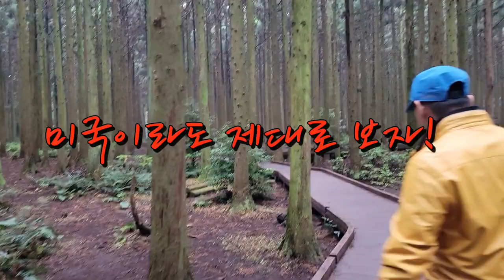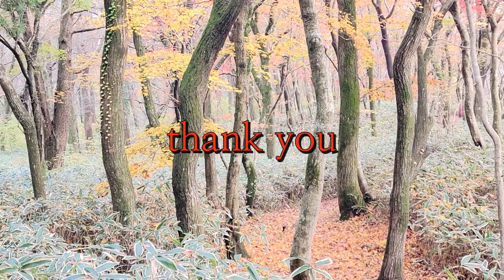미국 오지여행 1036회. 우리나라의 온대산림 사려니숲길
사려니숲길은?
제주의 숨은 비경 31곳 중 하나로,
비자림로를 시작으로 물찾오름과
사려니 오름을 거쳐가는 삼나무가 우거진 숲길로
사려니오름까지 이어져 사려니숲길이라고 부른다.

사려니는 신성한 숲 혹은 실 따위를
홀어지지 않게 동그랑게 포개어 감다라는 뜻으로
사려니숲길에는 백백한 삼나무뿐만 아니라
졸참나무, 서어나무, 때죽나무, 편백나무 등
다양한 수종이 서식하고 있다.

사려니는 살안이 혹은 솔안이라고 불리는데
여기에 쓰이는 살 혹은 솔은 신성한 곳
또는 신령스러운 곳이라는 말이다.
즉 사려니는 신성한 곳이라는 뜻으로

사려니숲길은 서귀포시 남원읍 한남리 사려니오름에서
물차오름을 거쳐 제주시 조천읍 교래리
비자림로까지 이어지는 약 15km의 숲길을 밀한다.

해발 500~600m의 유네스코 생물권보전지역에
위치한 사려니 숲길은
완만한 평탄지형으로 물차오름, 말칫오름, 괴평이오름,
마은이오름, 붉은오름, 거린오름 및 사려니오름과
천미천 서중천 계곡을 끼고 있는
전형적인 우리나라의 온대산림으로
에코힐링(eco- healng)을
체험할 수 있는 최적의 힐링 숲이다.

숲길 곳곳에는 잣성
(중산간 목초지에 만들어진 목장 경계용 톨담)과
숯가마터 등 혼적이 남아있어
제주의 산림목축 문화를 엿볼 수 있는 숲길로,
신성한 생명의 공간이자
자연 생태문화를 체험하는 소통의 공간이다.

2022년 11월 9일
대한민국 제주특별자치도 제주시
제주시 조천읍 교래리
사려니숲길에서..